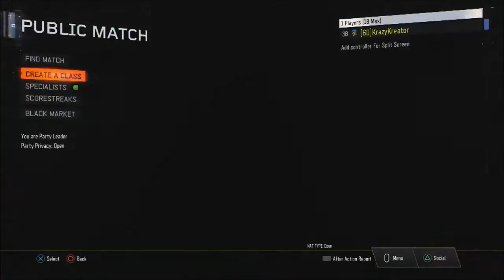What A Shit Team Live W-KrazyKreator (Cod BO3) Ep:20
Instgram:KrazyKreator11